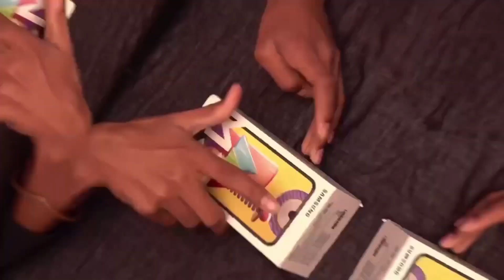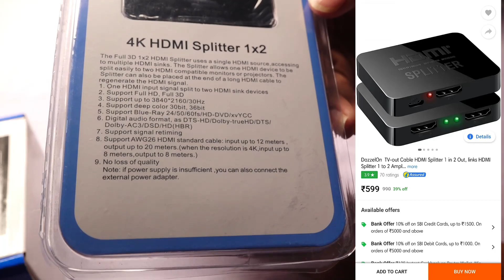HDMI SPITTER, SWITCH, EXTENDERS, UNBOXING AND EXPLAINED || TELUGU LO || TECHFORTECH TELUGU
HLO GUYS

PRODUCT LINKS :

MY GEAR :

CAMERAS I USE :

CANON MARK 4 5D - 2,64,990.00

SONY Z150 - 2,14,000

SONY NX80

LIGHTS SOURCE :

KODAK RING LIGHT - 3400

VIDEO LIGHTS - 500

MICS I USE:

MX MIC - 549

KODAK M11 MIC - 1290

SHURE MIC

MY GAMING SETUP :

APPLE IPAD AIR 3

ELGATO HD60S

COMPUTER : INTEL I7
           GRAPHICS 2GB
           RAM -16GB
           240GB SSD

SOUND CARD

HEADPHONE : PS4 EARPHONES - COMES WIT PS4 IN BOX

SONY EARPHONE

APPLE LIGHTNING TO HDMIN : OUT OF STOCK - 4999

WEBCAM : IBALL

UNBOXING PRODUCTS LINK ARE HERE

   INTERESTED CAN BUY FROM HERE :

SIMPLY 18 INCH : OUT OF STOCK .

SAMSUNG M31

ONEPLUS BULLET

MX MIC

SHURE MIC

SIMPLX 18 RING LIGHT : NO LINK ( OUT OF STOCK )

SMART BULB WHITE ONLY

AMAZON FIRE STICK

AMAZON ECHO DOT

AMAZON ECHO DOT + SMART BULB

SEAGATE EXTERNAL 4TB HARD DISK

 HAVE A NICE DAY GUY